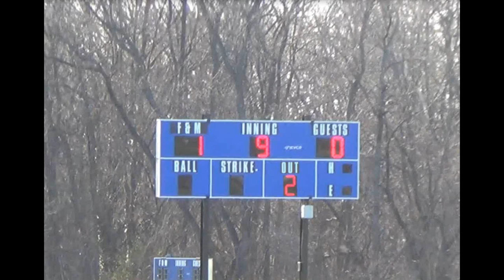Muhlenberg Baseball Comeback vs. F&M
Muhlenberg freshman John Icaza drives in the tying run with two outs in the ninth and scores the winning run on an error in a game at Franklin & Marshall on April 12, 2014. Video provided by LL League Sports.